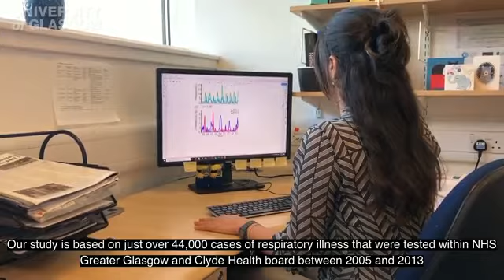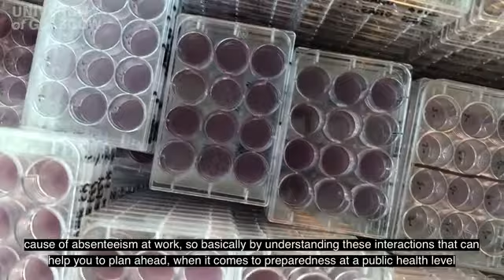Cold Infections May Be Less Frequent in People with the Flu - University of Glasgow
People are less likely to get either influenza or a cold-causing rhinovirus if they're already infected with the other virus, according to a new study in PNAS by scientists at the Medical Research Council-University of Glasgow Centre for Virus Research.